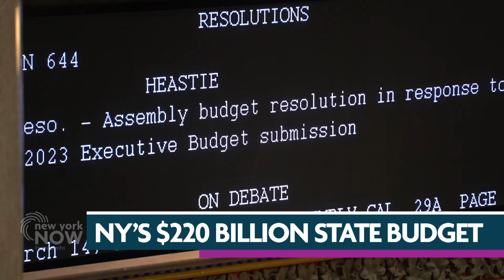Jumaane Williams' Race for Governor | New York NOW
Progressive candidate  Jumaane Williams joined us this week to discuss his campaign and vision for the Governor’s office. He previously served as a member of the New York City Council from 2010 until his election as a public advocate and ran for lieutenant governor in 2018. He is focused on redirecting state spending towards resources for disadvantaged communities.